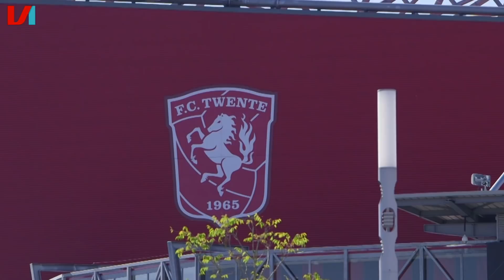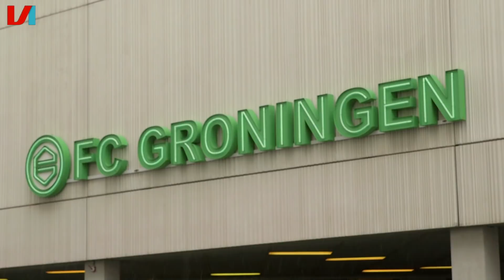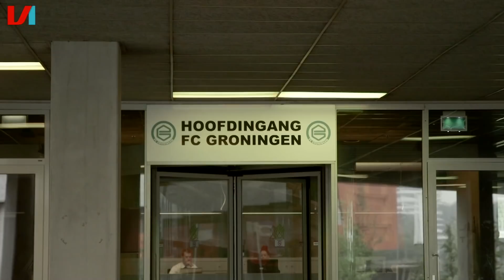Eredivisie Eindelijk Weer In De Lift: "Voor Groot Deel Dankzij De Fans Van FC Twente"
Het is natuurlijk bijna te bizar voor woorden: niemand weet wanneer er weer publiek in de stadions mag, maar in Enschede werden op de eerste dag alweer gewoon dik zeven duizend seizoenkaarten verkocht. In Rotterdam wil de grote meerderheid van de supporters bij Feyenoord niets weten van een schadevergoeding voor de eerder gemiste wedstrijden. Nu de nood hoog is dragen zij de clubs weer verder. Voetbal zonder publiek is niets.

Afgelopen seizoen kwamen er gemiddeld 18.048 toeschouwers naar de volkstheaters in de Eredivisie. Voor het eerst in vijf jaar wist de Eredivisie daarmee weer een kleine plus te noteren. Met dank aan de fanatici van FC Twente. Het seizoen is ten einde. In alle misère lijkt er een klein lichtpuntje in de Eredivisie, want voor het eerst sinds lange tijd is het gemiddelde aantal toeschouwers toegenomen op het hoogste niveau. En dat is belangrijk in onze competitie waar het publiek voor een belangrijk deel van de exploitatie zorgt. Dankzij het kopen van kaartjes maar ook door het kopen van een biertje, broodje beenham, parkeerplek en sjaaltje. Dit in tegenstelling van de grote competities waar de tv-rechten voor de belangrijkste inkomens zorgen en de clubs dus meer belang hebben bij de kijker thuis op de luie bank.

In deze aflevering van Knipping & Van Duren bespreken Tom en Iwan de stijgers en de dalers in de Eredivisie.

Bij de meeste Nederlandse clubs heb je het dan over de helft of iets minder van de omzet. Bij Feyenoord (42 procent) wat meer dan bij PSV (33 procent). De marges variëren, Ajax was het afgelopen jaar het minst afhankelijk van die inkomsten, terwijl FC Twente relatief het zwaarste leunt op de fysiek aanwezige aanhang. De dalende tendens werd ternauwernood afgebroken met dank aan publieksmagneet FC Twente, dat ondanks belabberde prestaties by far de populairste club blijkt na de traditionele top drie. De 27.126 toeschouwers gemiddeld zorgden ervoor dat de Eredivisie een lichte plus mocht noteren.

Reden om juichend de vlag uit te hangen is het echter allerminst. Door de promotie van FC Twente kelderden de cijfers een niveau lager net zo makkelijk van 4.727 vorig seizoen naar 4.235 betalende klanten per duel, waarmee het totaal aantal bezoekers aan het betaalde voetbal wederom daalde. Gezien de vrije val van de afgelopen tien jaar, waarbij ten opzichte van 2010 een half miljoen bezoekers verdween, is het veel te vroeg om daar positieve conclusies aan te verbinden. Zonder de voetbalgekke Tukkers was de neergaande lijn gewoon verdergegaan.